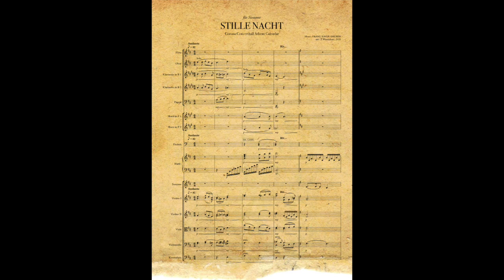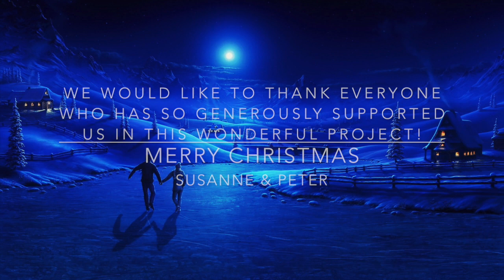CCH ADVENT CALENDAR NO. 24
STILLE NACHT
SoloViolin: SUSANNE HEHENBERGER
Arrangement: Peter WesenAuer
Produced by: Sinfonietta da Camera Salzburg